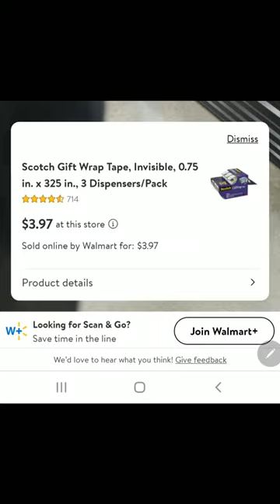Scotch Tape Under $ .40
This location is in the Metro Atlanta area.

This video clip was recorded in 2023. This Short was made in 2024